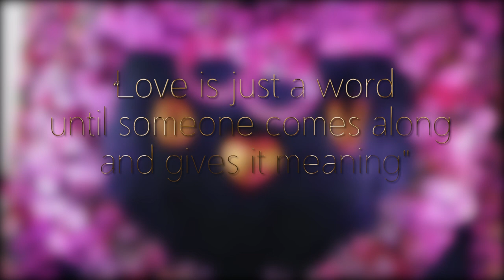Vidit & Dipashree engagement Highlight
"Join us in celebrating the beautiful journey of Vidit and Dipashree as they embark on their new chapter together! Watch the heartwarming moments, joy, and love that filled their engagement day in this special highlights video."